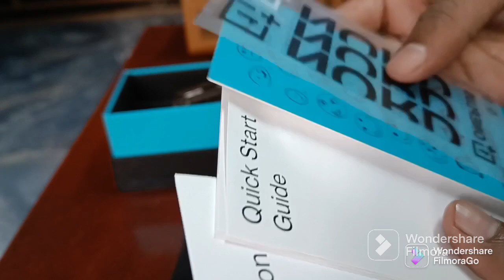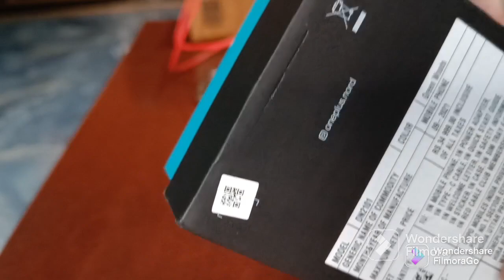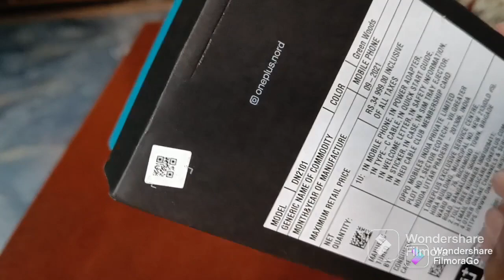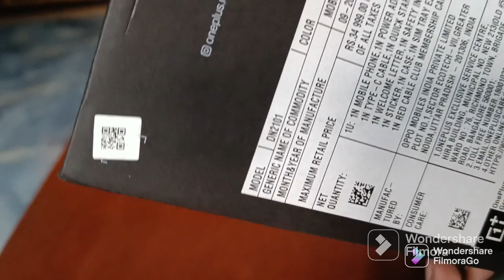OnePlus Nord 2 Unboxing Look Design Camera